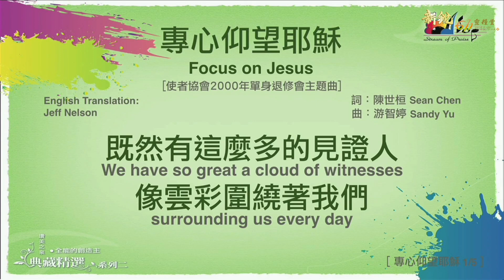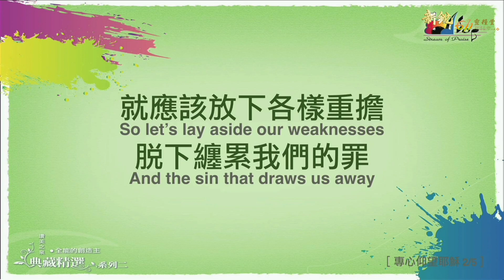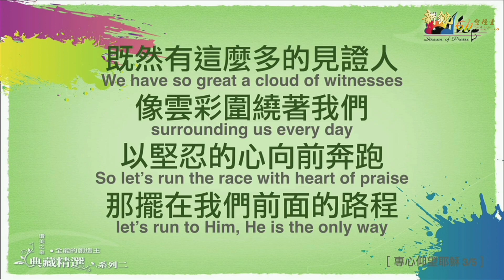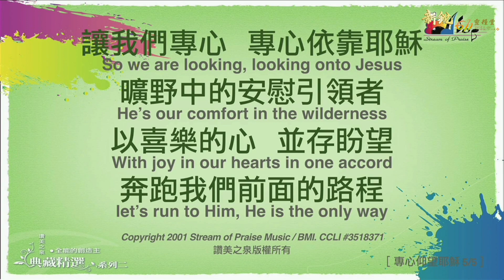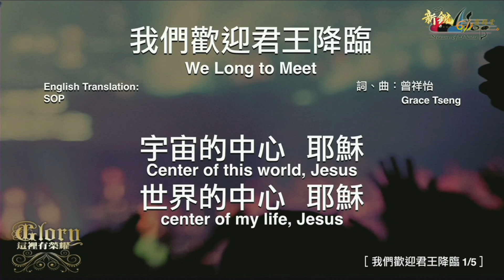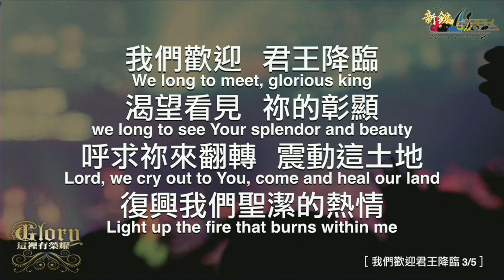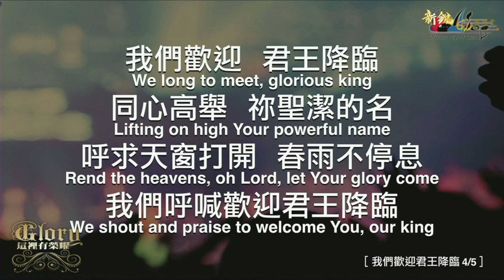新銳611晨禱 | 希伯來書 12 | Adino 牧師 2023 04 14